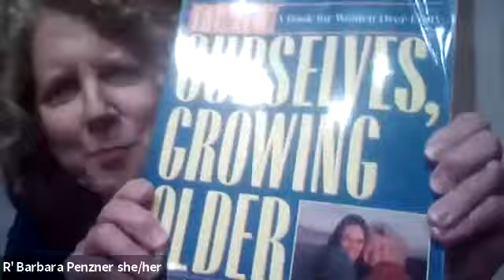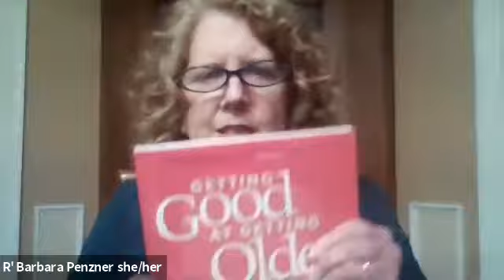Getting Good at Getting Older with Rabbi Laura Geller | The Allen J. Worters Memorial Lecture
Rabbi Laura Geller from Los Angeles joins Rabbi Barbara Penzner to share thoughts for anyone who is thinking about the aging process, whether for themselves or for others. Rather than a lecture, Rabbi Geller was interviewed by HBT member Heidi Brown and answered questions on Zoom. Afterward, Paula hosted a celebratory gathering for friends and members.

This annual lecture celebrates the life and passion for learning of Allen J. Worters, and was established by Paula Doress-Worters after Allen's passing in 2005.